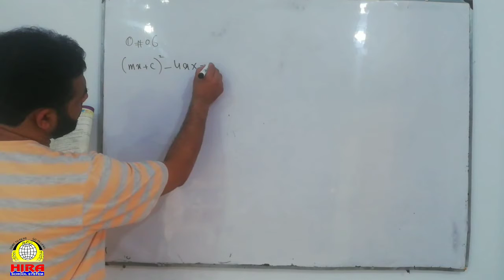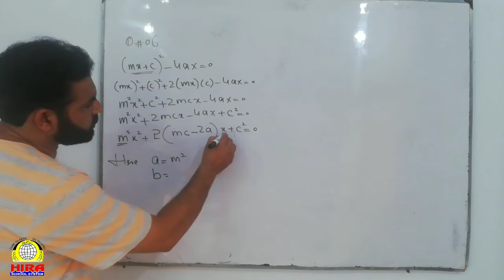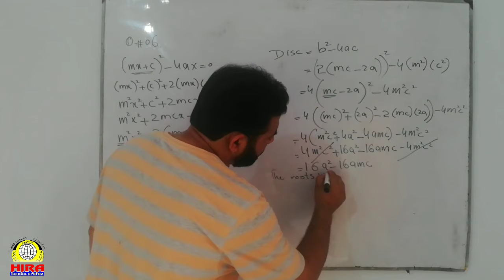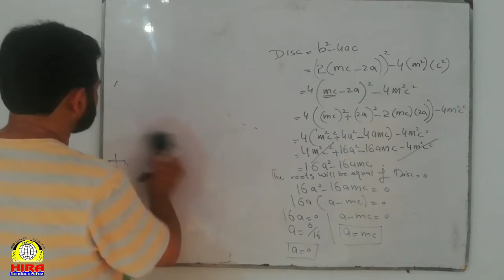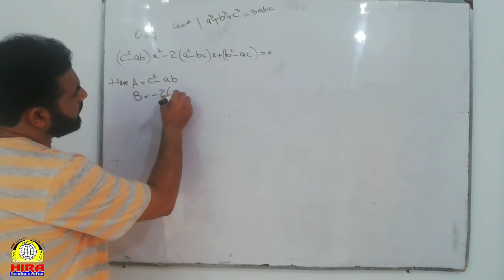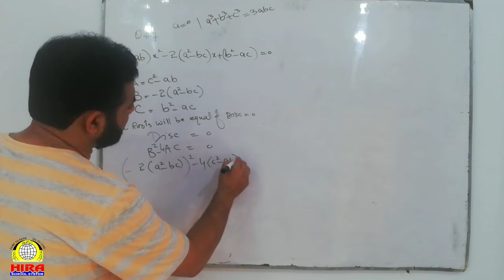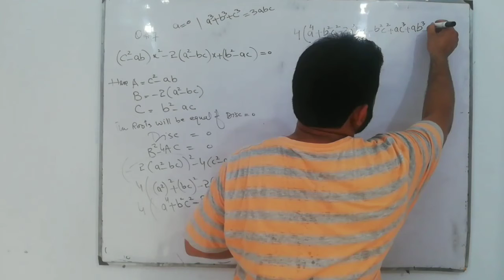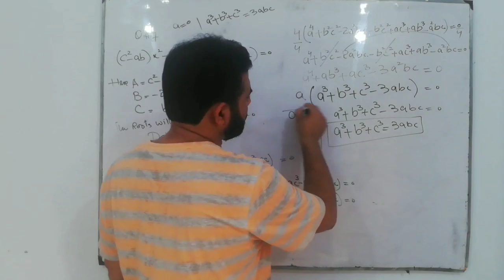Lecture Math 10th